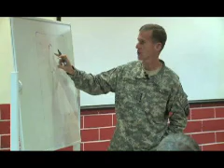Gen. McChrystal Speaks with the National Ambassadors to Afghanistan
General Stanley McChrystal, the Commander of NATO's International Security Assistance Force and U.S. Forces Afghanistan hosted a meeting with national ambassadors to Afghanistan in Kabul. Topics included security in areas across the country, reintegration of the Taliban and the importance of entering an area in Afghanistan and staying there until it has been properly secured.